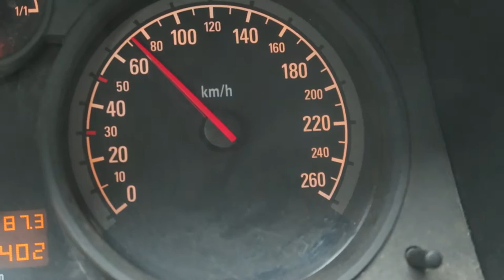Vlog - Il flash Fuji EF X500 è morto